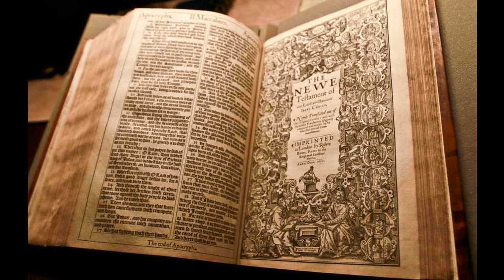Job 22 - KJV - Audio Bible - King James Version 1611 - Dramatized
Job 22 - KJV - Audio Bible - King James Version 1611 - Dramatized SUPPORT OUR MINISTRY BY CLICKING ON ALL THE ADS POSSIBLE PLEASE. this way we are paid some money from the Advertizers.